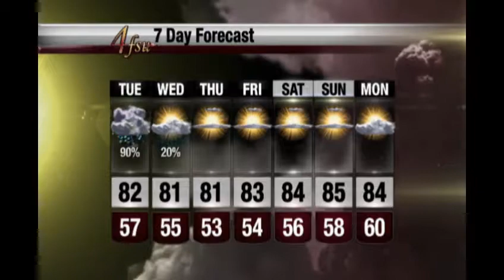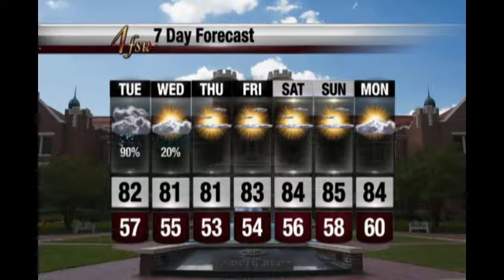FSU Weather: October 13, 2014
The FSU Weather show from Monday, October 13, 2014

FSU Weather is broadcast live every weeknight at 6pm on 4FSU, Comcast Channel 4 to the Tallahassee viewing area. The show is broadcast from the FSU Weather Studio on the Florida State University campus in Tallahassee, Florida.

The October 13, 2014 show features the following on-air FSU Weather meteorologists or student meteorologists:
Jonathan Belles
Matthew Reagan
Ian Cassette
Brandon Moll
Nikki Perrini
Joshua Rivas
Daniel McFarland
Paxton Fell